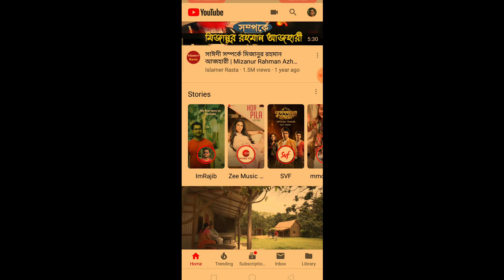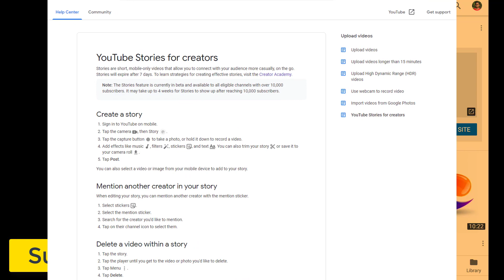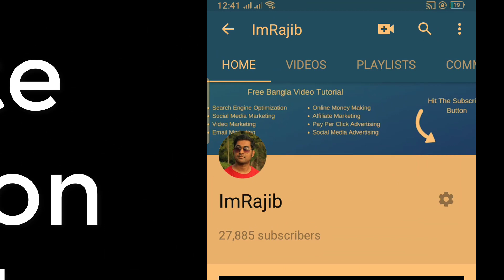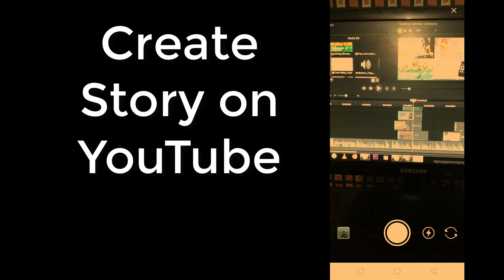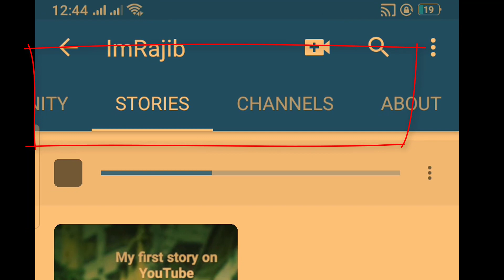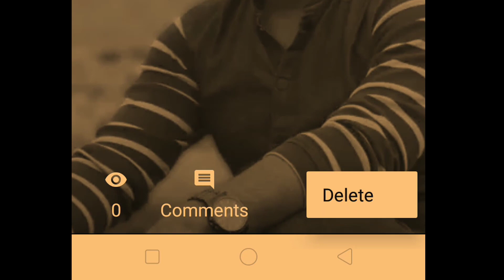How to Create Story on YouTube Bangla Tutorial - ইউটিউব স্টোরি দিয়ে চমকে দিন সবাইকে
In this Bangla tutorial, I will show you how to create a youtube story. After watching this video you will be able to make a Story on YouTube.
The story is a new feature on youtube. It will help you to connect with your audience with a more casual way.

What is the YouTube story: the story is a great way to connect with your audience.

There are some requirements for youtube story. If you want to use youtube story then you have to at least 10,000 subscribers.